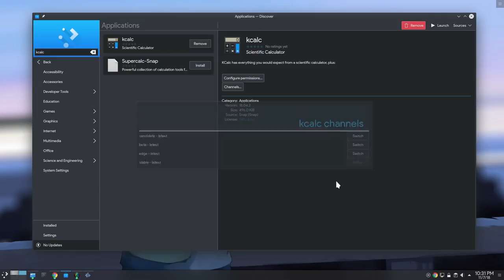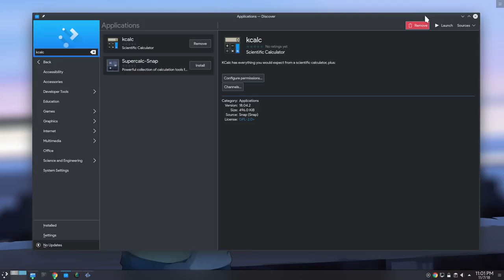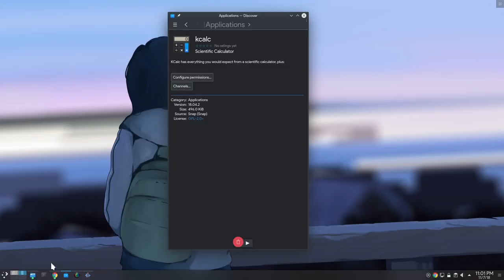Oh No! KDE Neon & Plasma 5.14 is an Ubuntu Snap Traitor :p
It is KDE Neon User Edition with Plasma 5.14.3 based on Ubuntu 18.04, and what happens is that it has Snap pre-installed so when we are going to install something it will be a Snap!

Flatpak is also pre-installed, but not Flathub, so there aren't any Flatpak apps by default! so lame, so traitor!

Anyway, just a demo how it Discover handles Snaps and the mobile mode, that has some nice changes, at least since the last time i tried it!